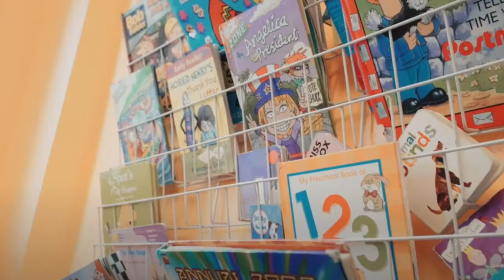LOG CABIN CHARITY Nominated by Northfields Estates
Richard Palfreeman, CEO of Northfields Estates, appeals for the £750 charity donation from Agents Giving 'Acts of Kindness' donated by Foxtons, for THE LOG CABIN children's charity.

The Log Cabin Charity in Northfield Avenue, Ealing provides a setting where children and young people with additional needs or disabilities can socialise, grow and have fun alongside their mainstream...